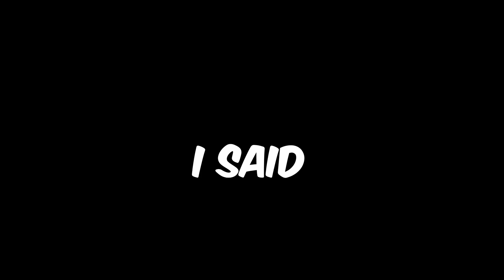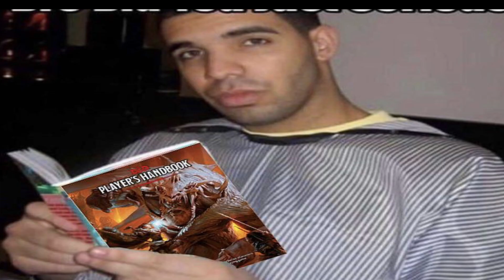The Problem with School Bathrooms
Today i talk about the problem with Bathrooms in School and how they RUIN schools for everyone. Probably created by different types of teachers at schools. this is a problem that needs to be fixed now!

When you start greening out in class you may want to learn how to skip class to get to school lunch early. my honest reaction is what if naruto did the same or what if deku also did that. You may want to skip and just get on the school bus and go home.

These bathrooms did Ruin Gen Z...

Today we talk about how the school toilets ruined gen z and how it is permanently damaging their body and most kids in gen z don't care or are struggling to stop.

If you get injured while going to the toilet in school you might want to visit Mesothelioma Law Firm and donate a car to charity california a lot of parents cant afford school and so they are forced to donate a car for tax credit or donate cars in MA. So the next time you are going to the toilet during class remember how parents have to sometimes buy and sell cars for stocks to find out how to donate a car in california.

thank you for all the support recently
love y'all